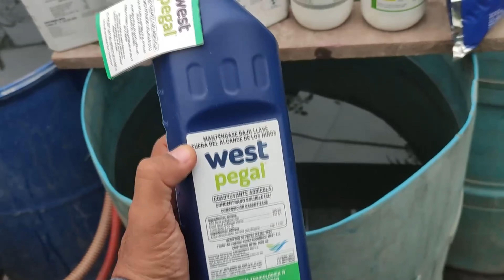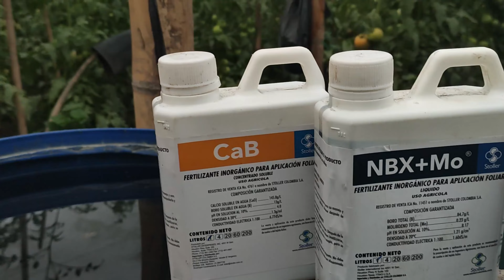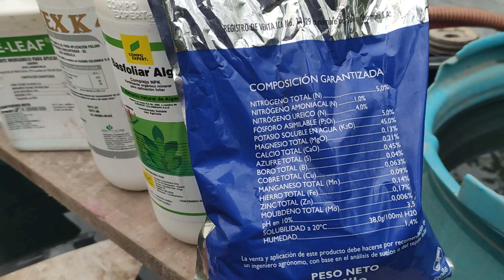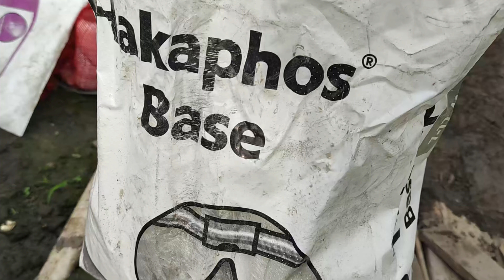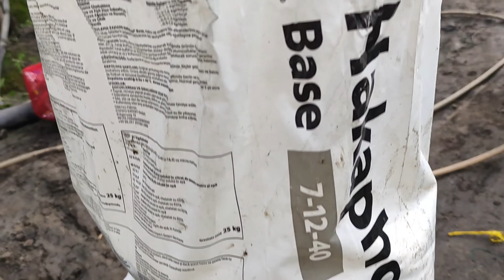Nutrición Para Tener TOMATES MÁS GRANDES Y PESADOS - Hortalizas y Fertilizantes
Descubrimos los secretos para cultivar frutos más grandes y pesados con la mejor calidad.
Exploramos de manera detallada la forma más adecuada de fertilizar tus plantas, los componentes esenciales que debes utilizar y la frecuencia óptima para lograr resultados sorprendentes.

El proceso comienza comprendiendo la importancia de la prefloración en el desarrollo de frutos.
En esta etapa crucial, nos sumergimos en el papel fundamental de las hormonas de crecimiento, específicamente las CITOQUININAS, que inducen una división celular masiva en los puntos de crecimiento de las plantas. Descubrirás cómo estas hormonas, aplicadas en el momento adecuado, generan una abundancia de células que, al llenarse durante la formación de los frutos, garantizan su tamaño y densidad.

Pero el camino hacia frutos más grandes no se detiene aquí. Aprenderemos que la estructura celular adecuada depende de nutrientes esenciales como el calcio y el boro, componentes clave para la formación de la membrana celular protectora. Descubrirás cómo estos elementos desempeñan un papel crucial en el desarrollo de células que contribuirán al peso y tamaño de tus frutos.

Una vez que comprendas estos fundamentos, vemos el proceso de fertilización. Exploramos cómo el potasio, magnesio, manganeso, boro, cobre y zinc son elementos vitales para potenciar la fotosíntesis y generar fotoasimilados, fundamentales para el llenado de los frutos. Te guiaremos a través de la importancia de mantener una estructura vegetativa saludable, específicamente la clorofila en las hojas, para optimizar la fotosíntesis.

Pero, ¿cómo mantener un sistema radicular robusto? Aquí te revelamos las claves para estimular su crecimiento constante, utilizando enraizantes y aportes regulares de fósforo y nitrógeno. Entenderás por qué la raíz desempeña un papel crucial en el crecimiento de frutos y cómo mantenerla activa cada 15 días es esencial para garantizar su efectividad.

Finalmente, organizaremos el proceso de fertilización en etapas clave: prefloración, floración y cuaje de frutos. Detallaremos las fuentes y aplicaciones de hormonas CITOQUININAS, calcio, boro, potasio y micronutrientes en cada fase. Exploramos cómo mantener la actividad fotosintética con aplicaciones foliares y cómo potenciar el crecimiento radicular con fertilizantes específicos.

No te pierdas esta guía completa para obtener frutos más grandes y pesados. Únete a nosotros en nuestro canal y descubre cómo optimizar cada fase del proceso de fertilización para alcanzar tus metas de cultivo. Además, al final de este viaje, resolveremos el desafío de los ramilletes rasgados.
¡Haz que tus cultivos destaquen con técnicas avanzadas y conocimientos especializados!

Productos de interés.